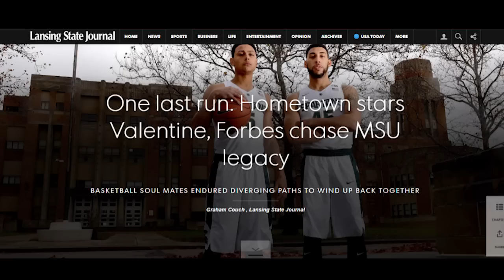San Antonio Spurs New SECRET WEAPON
The San Antonio Spurs have a secret weapon that they will unleash on the rest of the NBA this upcoming season and in seasons to come.

Why is it that the San Antonio Spurs seem to get these unknown NBA players and turn them into starters, all stars, even hall of famers? The Spurs never seem to have top draft picks, but yet they are consistently atop the Western Conference. Do they have a secret lab where they store these players, waiting to unleash them just as one of their vets is retiring? Once such player could be a guy by the named Bryn Forbes. Bryn Forbes was undrafted out of Michigan State and put up seemingly pedestrian numbers his rookie season. He wasn't highly recruited either despite winning state championships at JW Sexton high school. But during this summer league he leads all scorers making these other NBA players who were drafted ahead of him look silly. Will Bryn Forbes be the next Tony Parker or Manu Ginobili?